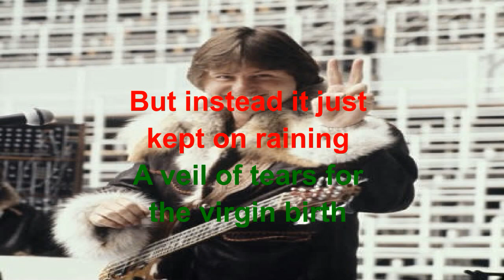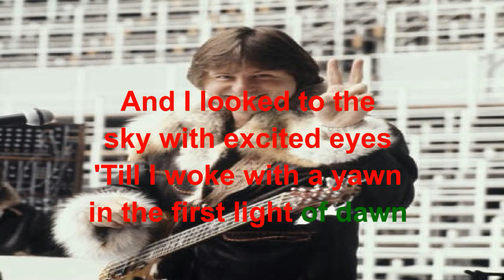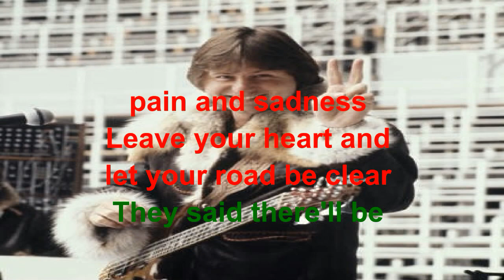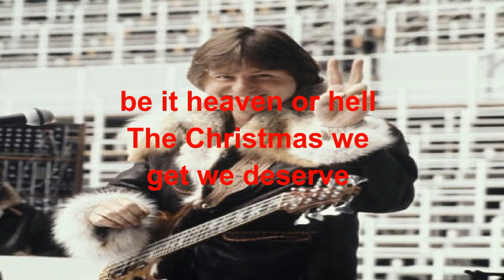I Believe in Father Christmas Greg Lake Lyrics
Greg Lake    I Believe in Father Christmas